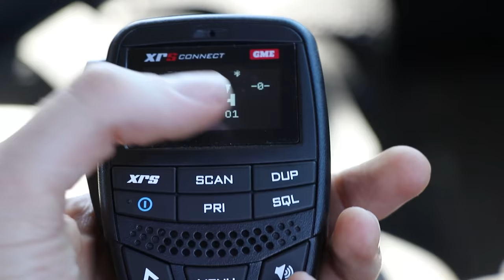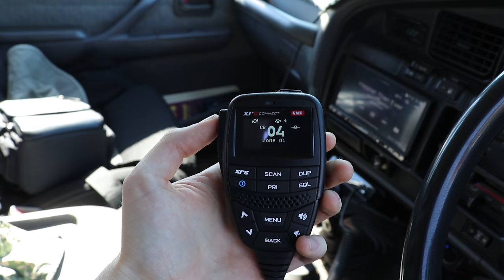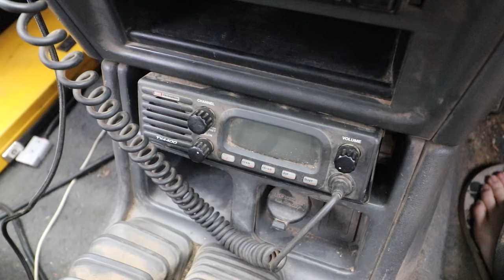You've been using YOUR UHF WRONG!!! CB Radio SECRETS for 4WD in Australia PLUS History & Technology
All about UHF CB Radio, How to pick the right antenna, how to use repeater stations, what channels are for what purpose , HF radio, and much more all in todays video on UHF in Australia!
Thanks to GME for making this video possible by supplying the XRS Connect Pack

SOCIALS (for all future updates and behind the scenes content ! )

My Documentary on UHF Radios in Australia | Talking to Truckies, History, Picking your Antenna and more

The True Story Behind UHF Radio in Australia

Track Name.